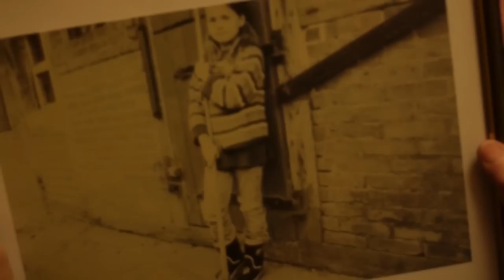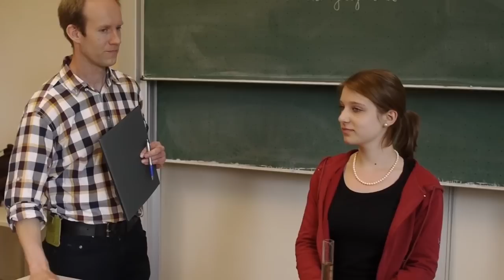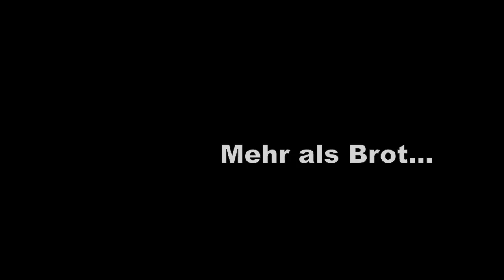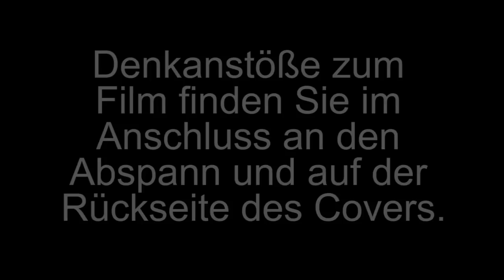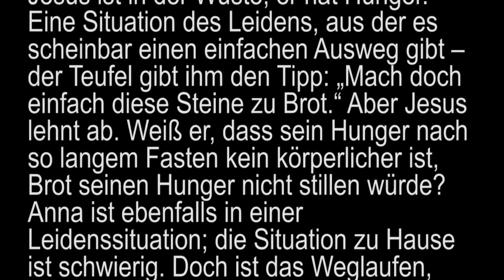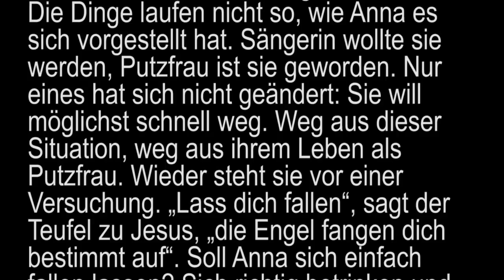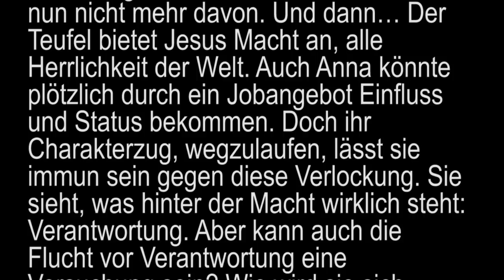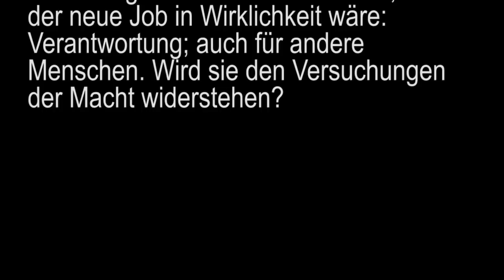Kurzfilm "Annalog"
"Anna, wo bist Du?" -- Die betagte Anna sitzt in ihrem Ohrensessel und denkt über ihr Leben nach. Wie war sie? Wo war sie? Welche Entscheidungen hat sie getroffen, welchen Versuchungen widerstanden und welchen nicht?
Ein Film, der Gedanken aus der Geschichte von Jesu Versuchung (Matthäus 4,1-11) aufnimmt. Ein Film, der zur Diskussion anregen soll -- und manchmal auch zum Lachen. Ein Film, der aus Gemeindegliedern Schauspieler, Maskenbildner, Licht- und Tontechniker, Kameramänner, Musiker, Drehbuchautoren und vieles mehr gemacht hat. Kurz: Der erste Spielfilm, den Bispingen je produziert hat!